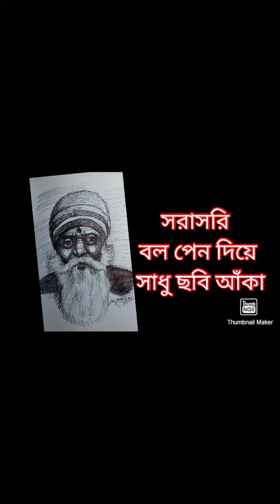সরাসরি বল পেন দিয়ে সাধু ছবি আঁকা